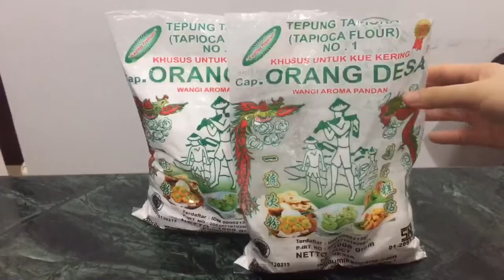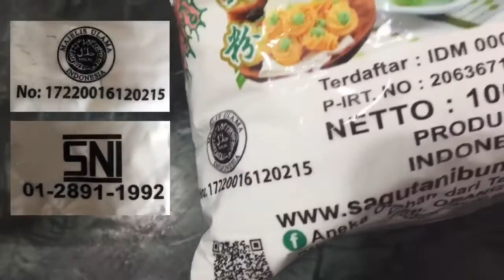Bijik Salak dari Fi Mei Sim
Hallo teman-teman,
Selamat Sore teman-teman,
Hari ini teman-teman ingin membagikan resep masakan yang sangatt enakk lho teman-teman. Resep masakan yang akan dibagikan sore atau malam hari ini adalah "Bijik Salak". Nah masakan yang satu ini sangat cocok buat teman-teman yang ingin membuat cemilan di sore hari atau sedang ingin membuat cemilan yg enak nah teman-teman bisa mencoba resep satu ini ya teman-teman, karena selain rasanya yang sangatt enak aromanya juga sangat wangi teman-teman sebab menggunakan Tepung Tapioka Cap Orang Desa aroma Pandan sehingga masakan teman-teman menjadi Sempurna. Nah untuk proses dan cara pembuatannya teman-teman bisa langsung lihat video "Bijik Salak" ini ya teman-teman.
Dan jangan lupa juga teman-teman selalu menggunakan Tepung tapioka Cap Orang Desa aroma Pandan ya teman-teman agar masakan teman-teman semua menjadi lebih Sempurna dan tambah lezatt teman-teman.

Selamat Mencoba dan Selamat menonton ya teman-teman,,
Terima kasih ya teman-teman telah mengunjungi channel ini.
Semoga video ini dapat membantu dan bermanfaat bagi teman-teman.

Bahan biji salak :
🍠 250 gr ubi kuning
🍠 sejumput garam
🍠 75 gr Tepung Tapioka no.1 Cap Orang Desa aroma pandan

Bahan saus santan :
🍠 200 ml santan sedang
🍠 1/4 sdt garam (bisa ditambah ttcod+air utk pengental)

Bersama Tepung Tapioka NO.1 Cap ORANG DESA  aroma pandan menjadi kan semua masakan olahan saya sempurna

Gimana teman-teman ? Bagus bukan ? nah teman-teman bisa langsung mencoba sekarang juga kok.